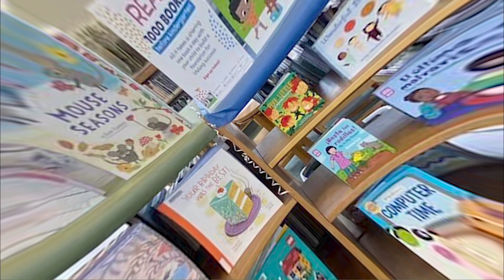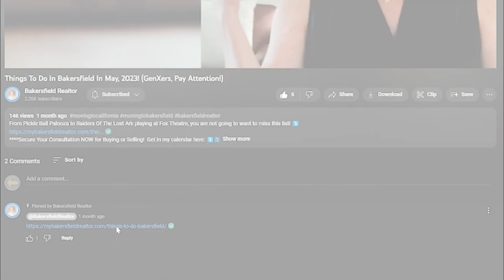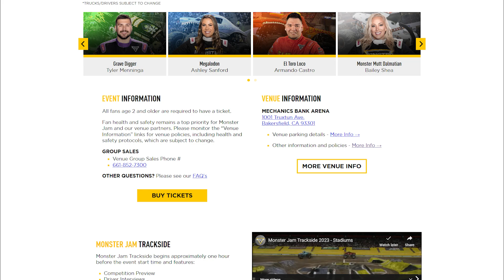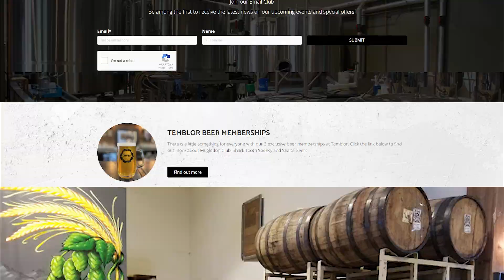Things To Do In Bakersfield: JULY 2023 Edition!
July is POPPING!  If you want this list to land directly in your inbox each month, follow this
*Thinking of Moving to Bakersfield, California

Battery Pack

Selling? 🙋🏻♀️

🇺🇸👆🏻 Fun Fact:  I am a certified Veteran Expert Realtor.  As the daughter of two Veterans, it's my pleasure to serve Active & Reserve Military.🇺🇸

👋🏼 Welcome to the Bakersfield Realtor Channel.

As the saying goes, "Bloom where you're planted!" and that's exactly what we are showing you about living here in Bakersfield, California. 💐

If you're wondering what it's like to live in Bakersfield and the Central Valley, then this is the channel for YOU!  So many people are looking for affordable housing, a great family-oriented community with plenty to do in and around Bakersfield, Visalia, the Central Coast and more.  We help people relocate and call California their home and we love it.

I look forward to welcoming you into Bakersfield, as well as, your next house.
Your Bakersfield Realtor,
Angel Przybylski

OR
Go Old School with snail mail:

C/O Angel Przybylski, DRE 02036715
9100 Ming Avenue, Suite 100